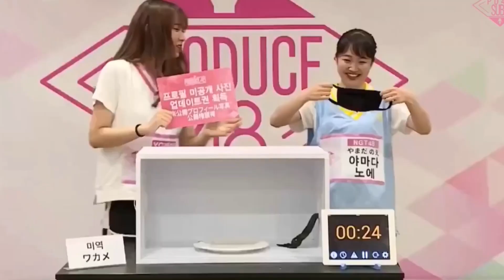Hidden Box Funny Moments || Produce 48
Hello! Today Jojo was in a funny mood, so we decided to make this video for you guys!

This channel is run by Jojo and Dani!